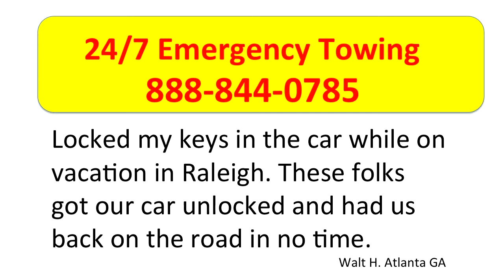Towing Raleigh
Have us on speed dial because we will be there FAST when you're stranded. Ran in a ditch? Accident? Locked your key in the car? Ran our of gas? Car overheated? Whatever the reason, give us a call. If we can send you on your way without towing, we will! Towing Raleigh.